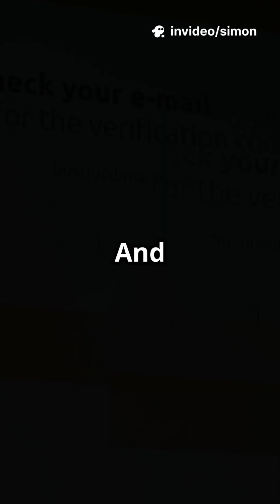How Hackers Crack Your Passwords (In Seconds!)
Your password isn’t as safe as you think. Hackers use guessing, dictionary attacks, brute force, and stolen data to crack weak passwords in seconds. Learn how they do it—and how to protect yourself with strong passwords, password managers, and two-factor authentication.